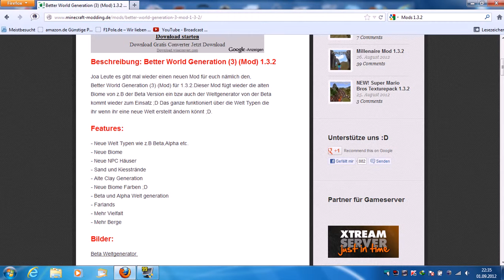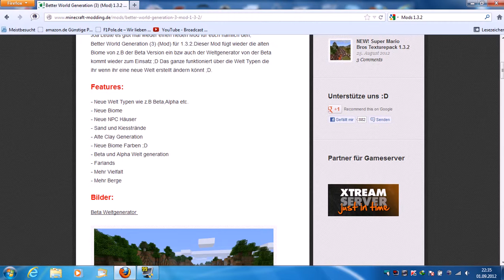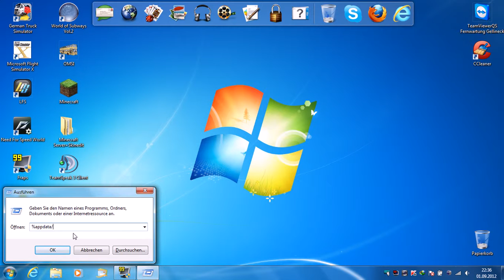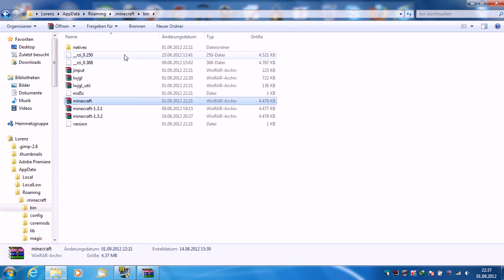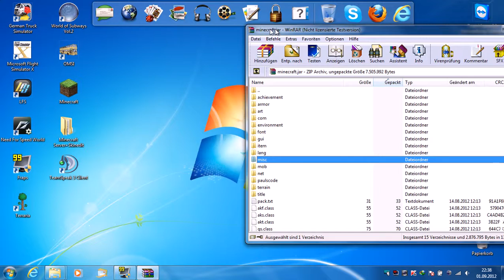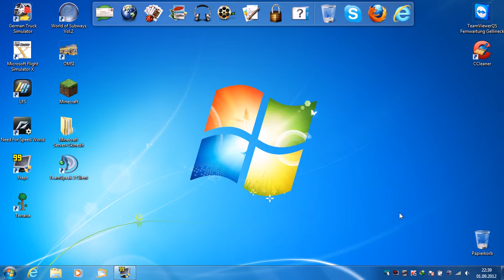Minecraft Tutorial #010: Installation von Better World Generation [1.3.2][GERMAN][HD]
Hallo und Herzlich Willkommen zu einem weiteren Tutorial!
In dieser Tutorial Reihe geht es um Minecraft Mods. Also über die Installation. Ich hoffe natürlich, dass es hilfreich ist für euch!